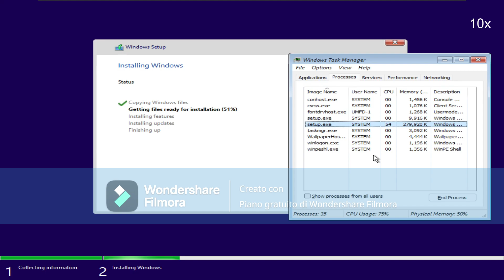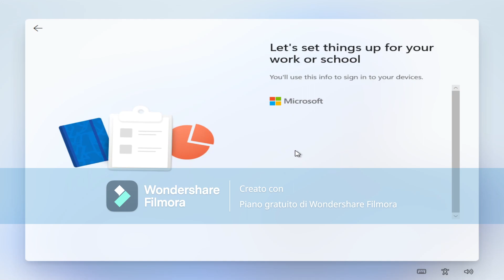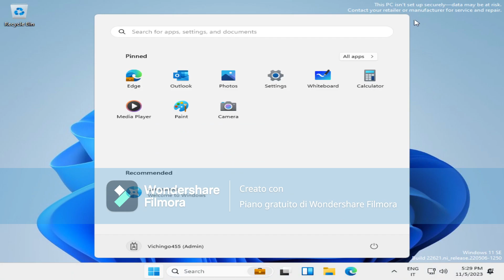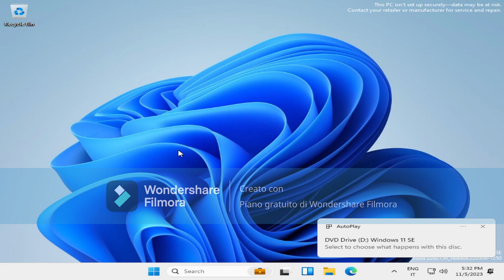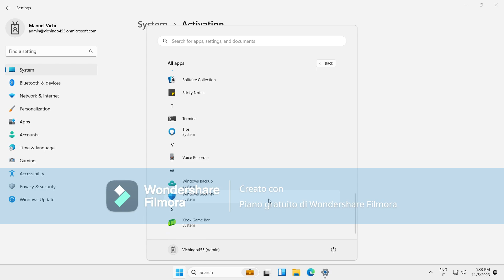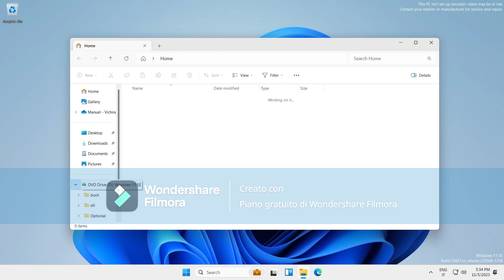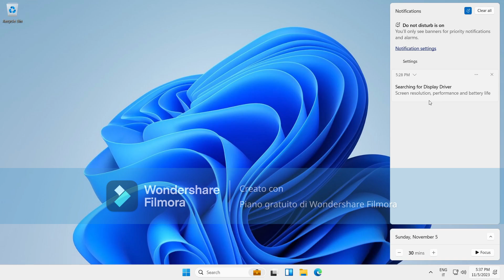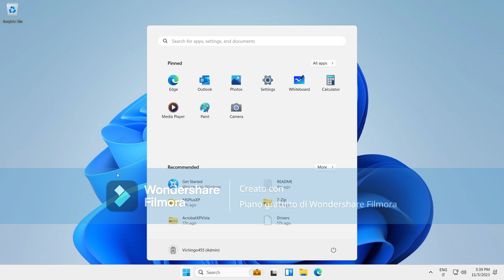Windows 11 SE - Microsoft's Alternative to ChromeOS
Hello, my viewers! Let's hit 10 likes? Today I'm going to show you Windows 11 SE, a very peculiar Windows 11 edition made for school.
It's not a typical Windows 11 as it's more restricted: there's the S Mode, no control on Windows Defender, no Microsoft Store and even more.